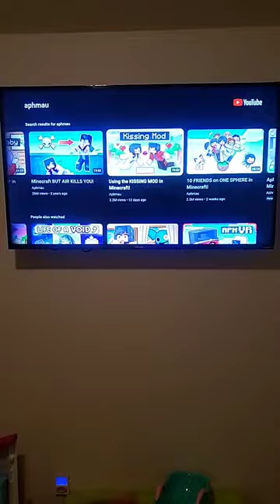November 11, 2022